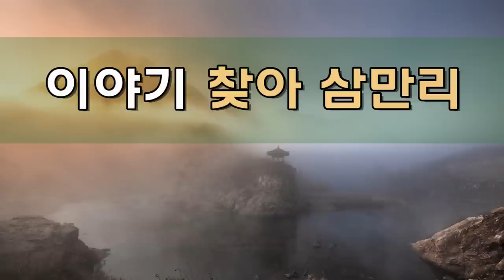오디오북 [사랑별곡] 흥미진진한 조선시대 단편소설│책읽어주는여자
아름답고 사랑스러운 이야기를 찾아가는 길
이야기 찾아 삼만리

제목 : 사랑별곡 (원제 : CHARAN)
저자 : 임방 (1640~1724)
편역 : 제임스 스카스 게일 James S Gale 1863~1937
번역 : 해피리더
원문출처 : Project Gutenberg

Translated from the English of James S. Gale by HappyReader

*자막 중 맞춤법 오류 알립니다.
00:23 옛부터(X) → 예부터(0)

세계 어느 나라나 예부터 전해 내려오는
보물 같은 이야기들이 있습니다.
그 이야기 속에는 옛 사람들의 삶의
노고와 향기가 녹아 있습니다.

이야기 찾아 삼만리 오늘은 그 첫 시간으로
조선 중기에 지어져 지금까지 전해 내려오는
아름답고 감동적인 러브스토리 한 편을 소개합니다.

조선 성종(재위 1469~1495)시대를 배경으로 하는
 [사랑별곡]은 조선 중기 단양군수와 공조판서를 지낸 임방이
지은 이야기로 20세기 초 조선에 들어온 선교사,
제임스 게일이 1913년 영어로 옮겨 서방에 소개한 이야기입니다.
조선 중기의 단편소설이라 할 수 있는 이야기를
영어로 남아있는 원문 번역을 통해 소개하는
특별한 시간을 가져봅니다.

그럼 우리 선조들의 삶이 아름답게 펼쳐지는
옛이야기 속으로 함께 들어가 보겠습니다.